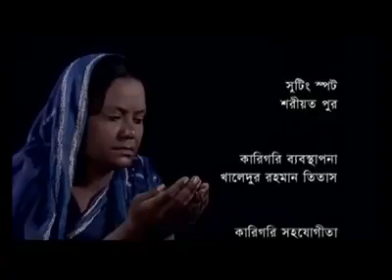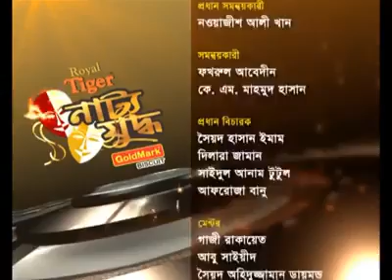বাংলা নাটক- নিকশ নিকাশ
বাংলা জনপ্রিয় নাটক
বাংলা নতুন নাটক
বাংলা নাটক